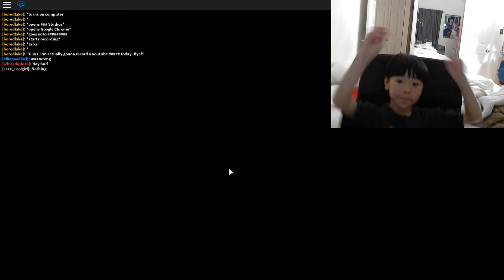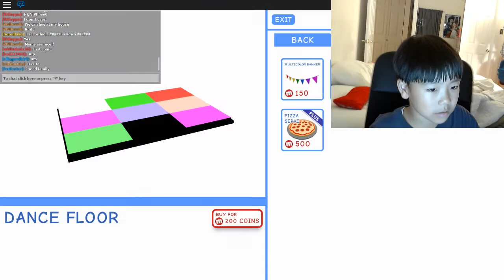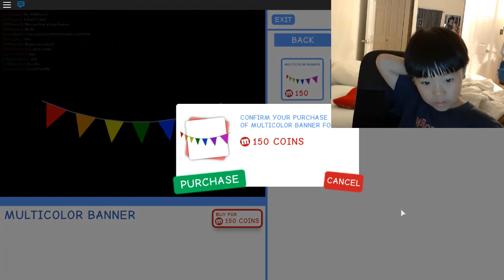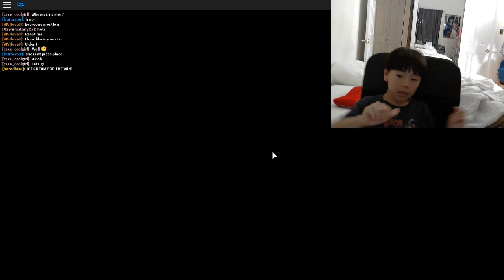BABY MEEP CITY! + I RECORDED A VIDEO INSIDE A VIDEO! | Roblox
Wow. ? AWESOME!